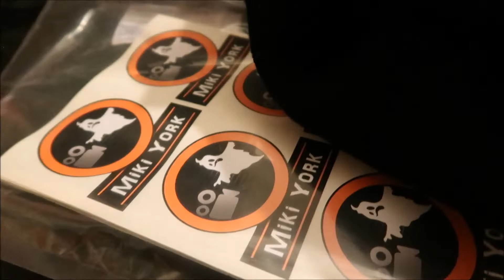The Christmas Time Competition Winner is......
This is the draw for the prize of my exclusive beenie hat with logo. Massive thanks to everyone that entered the competition and watched the christmas time with miki video.
Hope you won...